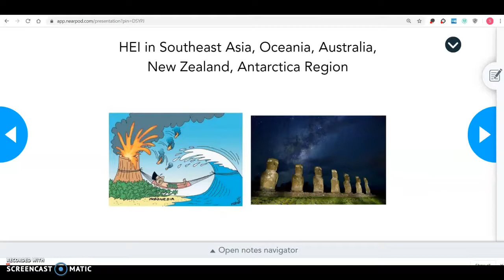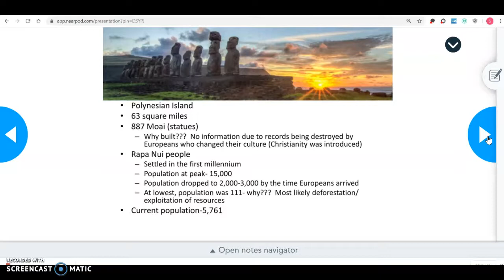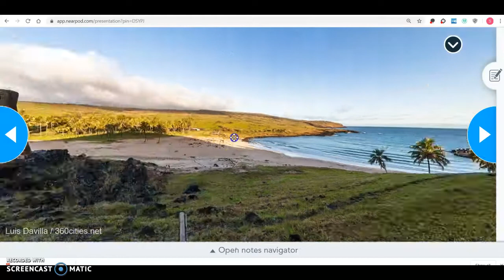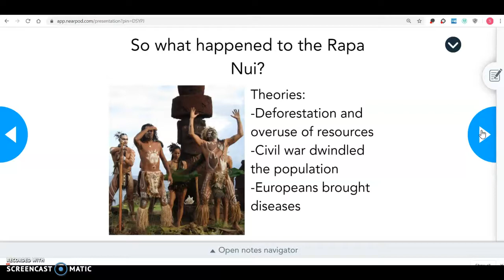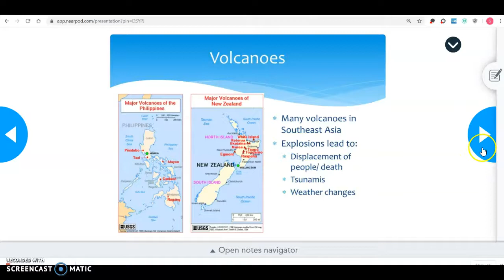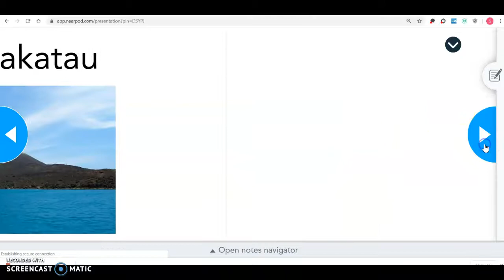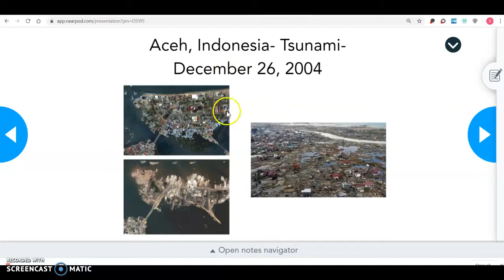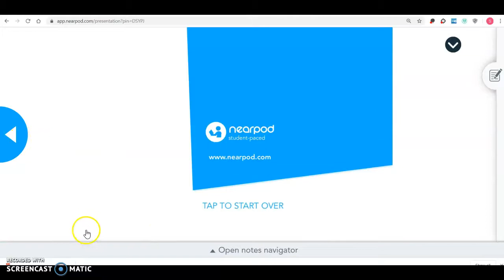HEI in SE Asia & Oceania Lecture